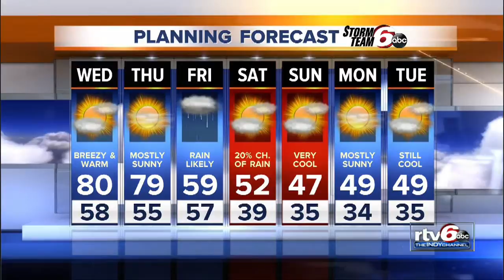Temps approach record-high Wednesday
Highs will approach the 81-degree record Wednesday.